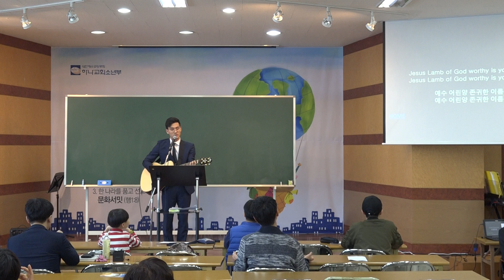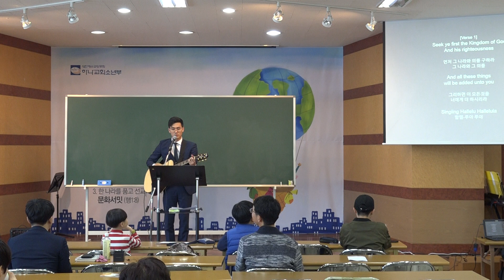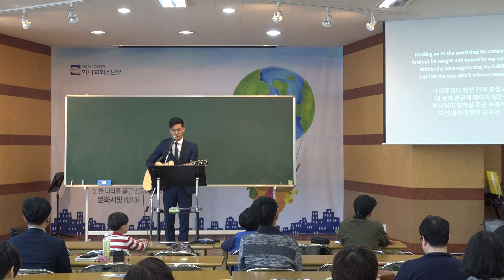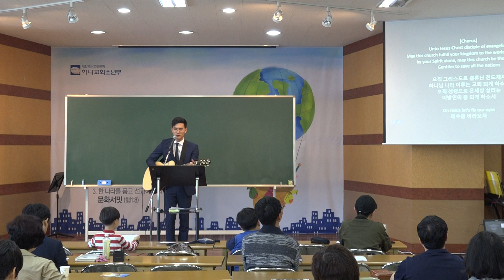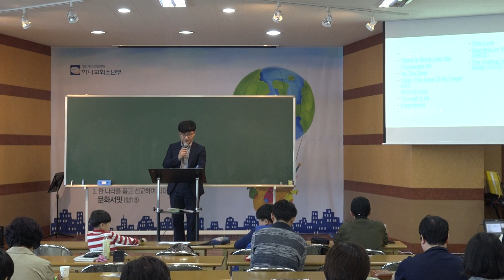2018.4.29.(일) 다민족 예배 " 찬양 "